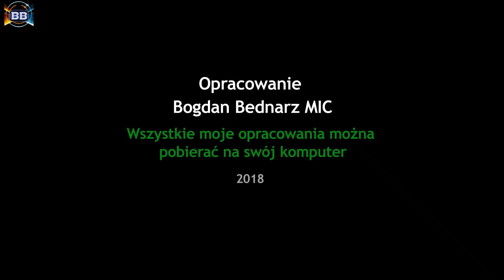Telegram do świętego Józefa - modlitwa w nagłej potrzebie